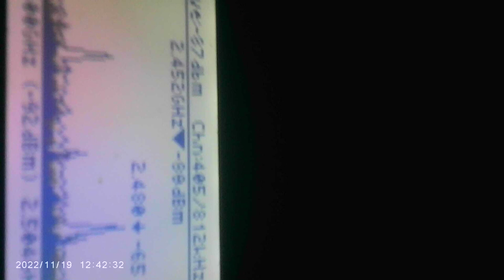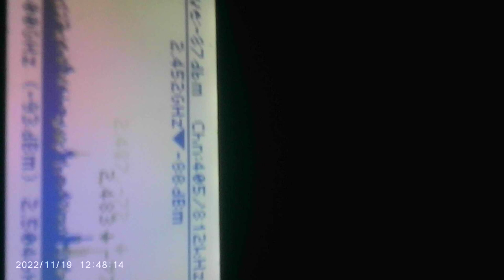MOVI0005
same EMF meter while watching a video from look out for Charlie.